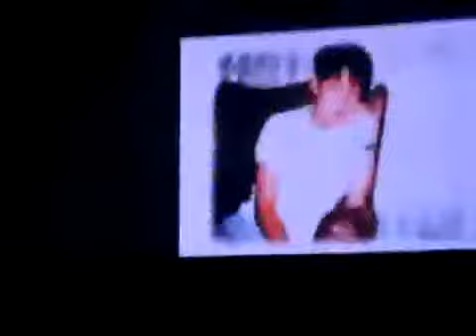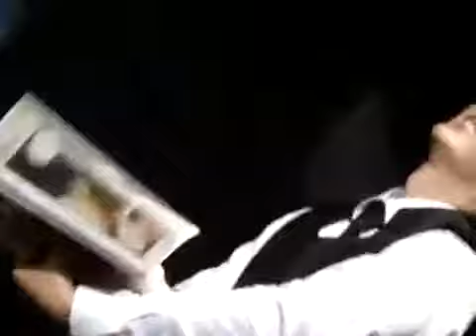100417 LEE JOON GI 李凖基 이준기 イ・ジュンギFAMILY PHOTO CAKE PRESENTS 2